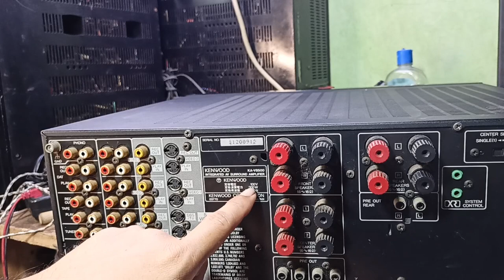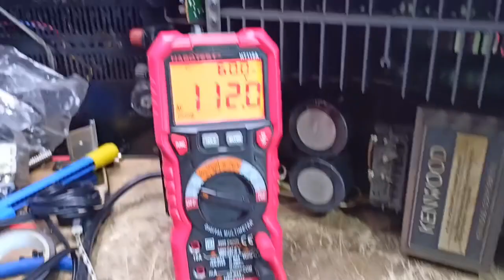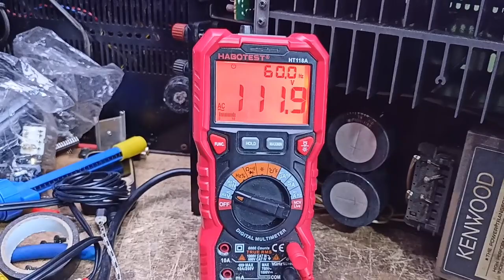KENWOOD KA-V8500 AV AMPLIFIER, REVIEW AND REPAIR PART 1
mga boss isang kenwood ang susubukan natin ayusin na sabi ng tumer ay sounds amg problem nagulat ako dahil ng na testing ko ay walang power